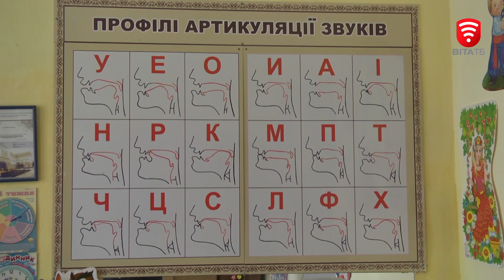Котюжанівську школу відвідали представники обласної ради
Ремонт даху, заміну оббивки на стінах та в холі будівлі - потребує школа у Котюжанах. Комфортні умови для навчання тут потрібно створити якнайшвидше - бо в цьому навчальному закладі здобувають освіту діти з особливими освітніми потребами.